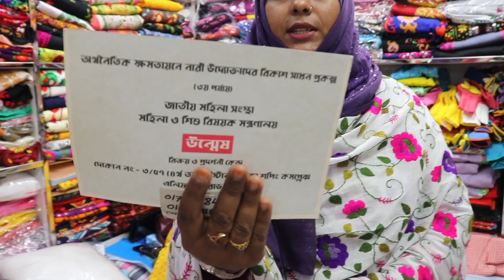পাগল করা ডিজাইনের হাতের কাজের আড়ং এর ১৬ ডিসেম্বরের থ্রি পিস কালেকশন ll Wholesale price